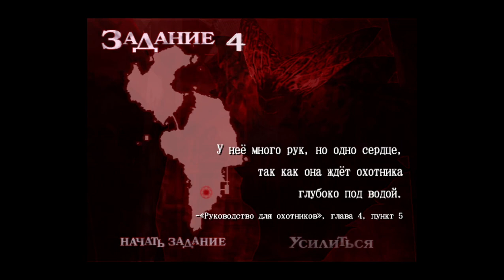Devil May Cry 2 #2 Боссы на каждом шагу.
Проходим Devil May Cry 2